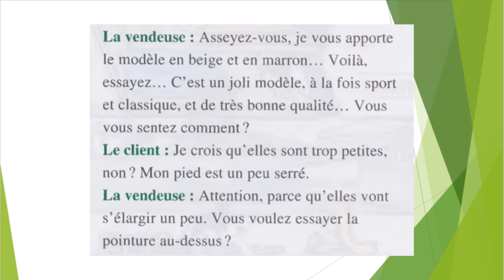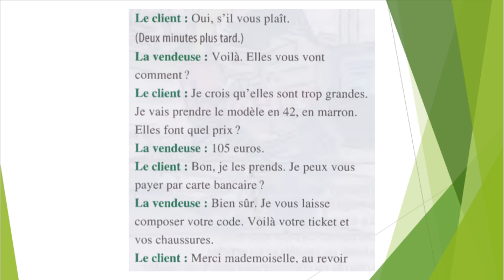les Mocassins en daim